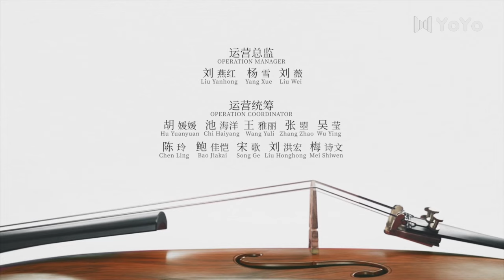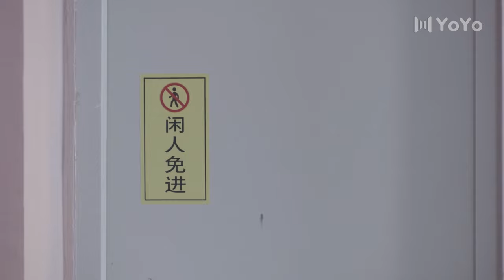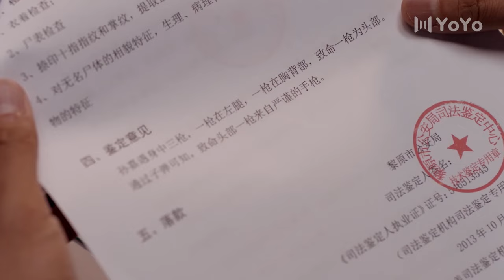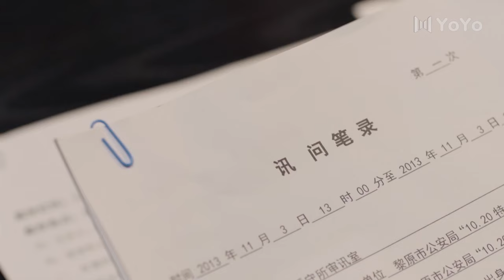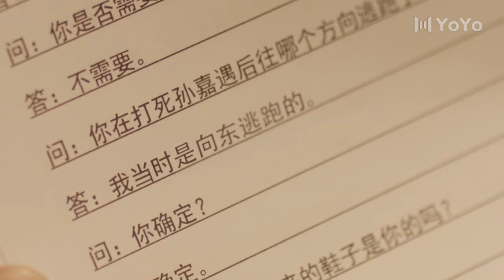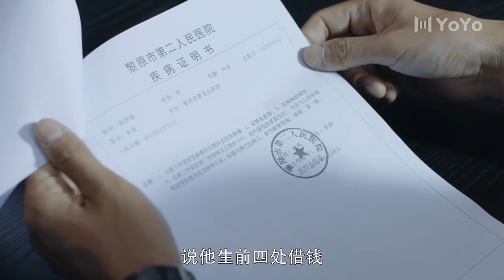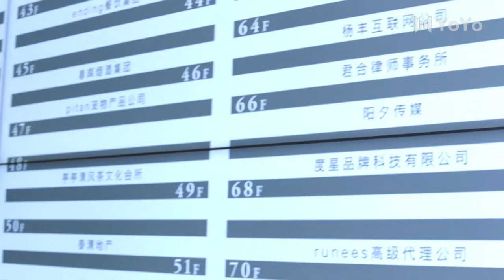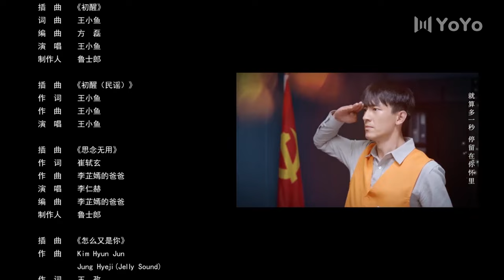【ENG SUB】最初的相遇最后的别离 27 | To Love（林更新/盖玥希/杜淳/秦海璐）优优青春剧场YoYo Fun Station